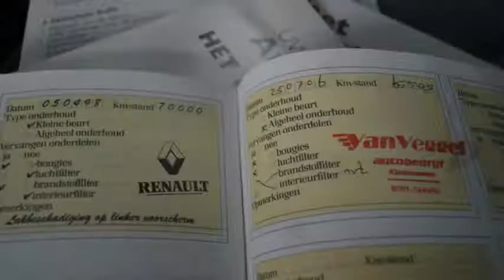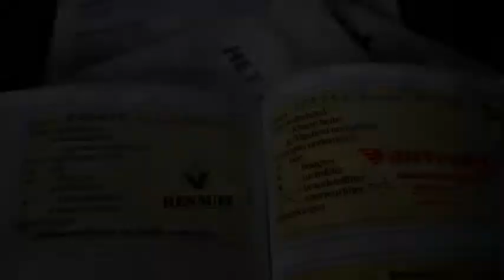Renault Clio 1.4 RT 5drs Inruil mogelijk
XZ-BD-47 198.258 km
  Prijs:     € 948
  Merk:     Renault
  Model:     Clio
  Type:     1.4 RT 5drs Inruil mogelijk
  Carrosserievorm:     Hatchback (5 drs)
  Bouwjaar:     1999
  Transmissie:     handgeschakeld
  Kleur:     Blauw metallic
  BTW/Marge:     marge
  Brandstof:     benzine
  Energielabel:

Accessoires
* 3e remlicht
* Airbag bestuurder
* Airbag passagier
* Glas getint
* Gordelspanners
* Hoofdsteunen achter
* Hoofdsteunen voor
* Radiovoorbereiding
* Ramen voor elektrisch bedienbaar
* Ruitenwisser achter
* Startonderbreker
* Stuurbekrachtiging
* toerenteller
* Trekhaak

De auto heeft nog APK tot september 2015.
7825 XE EMMEN (rondweg)